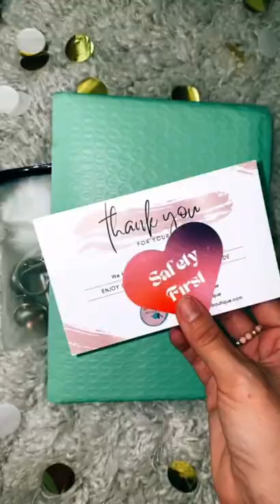Order for Mr. Beast?!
Hi there! Welcome to my self-defense keychain page! I restock every two weeks:)